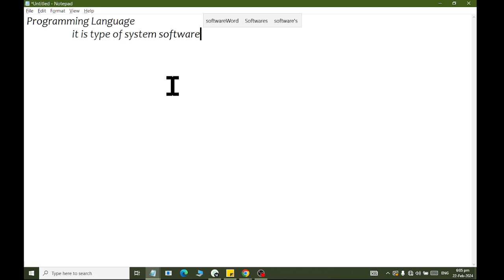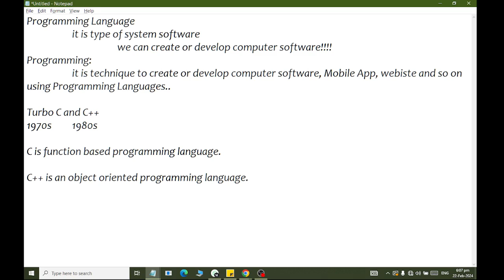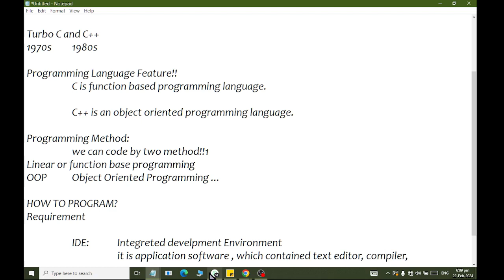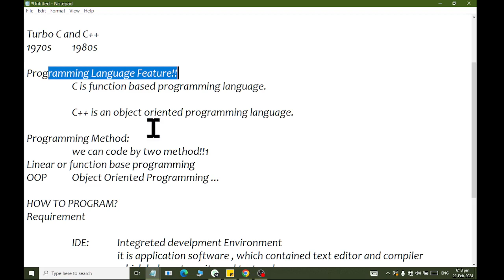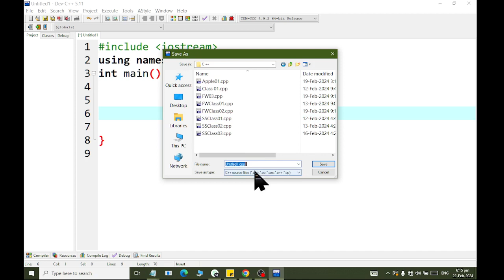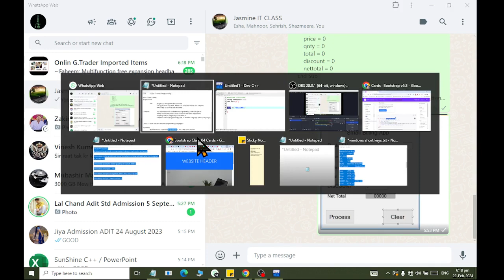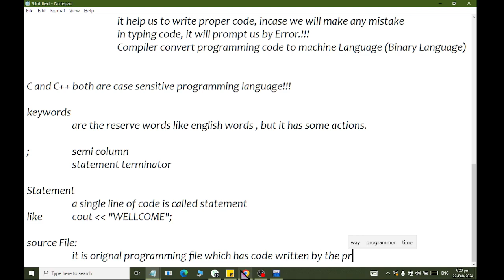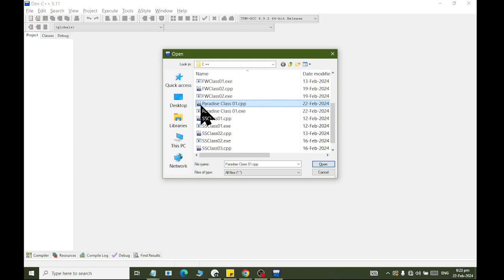Turbo C Plus Plus Introductin to Programming Class 01 compressed